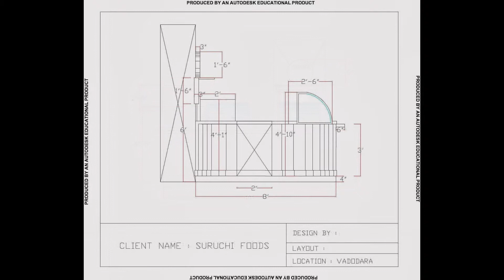NITESH SURYAVANSHI KIOSKS(AUTOCAD + 3D DESIGN)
KIOSKS(AUTOCAD + 3D DESIGN) PRESENTATION VIDEO
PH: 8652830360